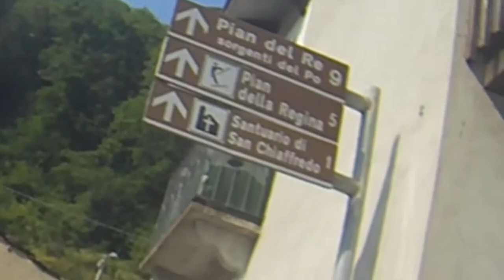PIAN DEL RE!! MOTOVLOG #7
BELLA A TUTTI RAGA...Qui AGNO dalla magica terra delle due ruote... BUONA VISIONE E DIVERTITEVI !
Se vi può interessare vi lascio alcune info di :

►Attrezzatura
• Action cam tomtom bandit                          amazon
• Supporto adesivo regolabile                        amazon
• Coperchio obbiettivo impermeabile           amazon
• Microfono BOYA by LM20                            amazon
• Adattatore mic. tomtom orginale               sito tomtom
• MICRO SD SanDisk Ultra 128GB                 amazon
• Casco LS2
• Giacca REV-IT
• Guanti REV-IT

►Moto
• Beta rr 125 motard 4t 2008

130aaaaaa si VOLAAAAAA. MAGARI